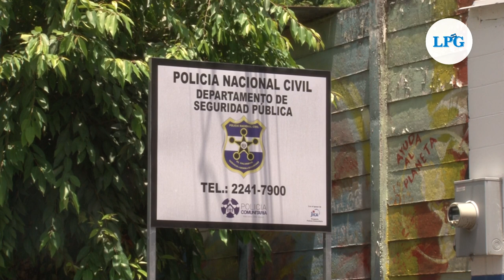Policías denuncian que jefaturas alientan a flexibilizar reglas en zonas de pandillas en El Salvador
El control de las pandillas se mantiene en varios lugares de El Salvador, según manifiesta el representante del Movimiento de Trabajadores de la PNC, Marvin Reyes, tras denunciar sobre supuestas órdenes que jefes policiales han dado al personal de la PNC para que no ingresen a zonas asediadas por pandillas.

¡Visítenos!